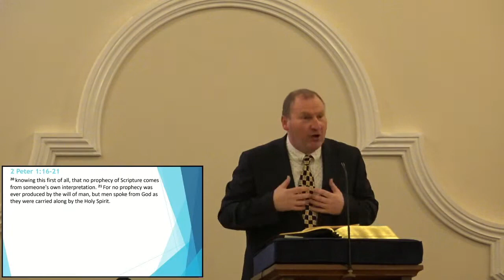Big Question About Christianity - Is the Bible God's Word?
Rev. David Sutherland addresses a "Big Question About Christianity" - "Is the Bible God's Word?".